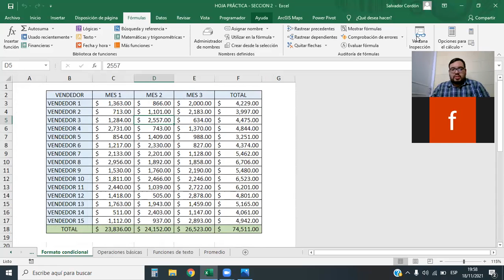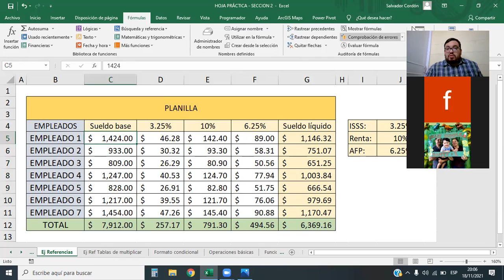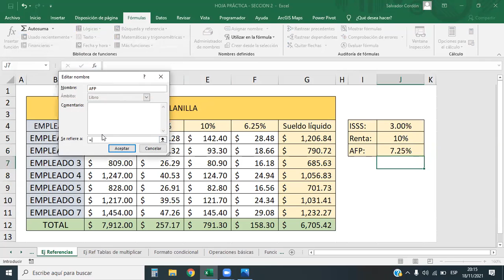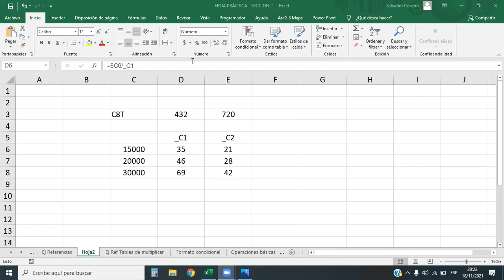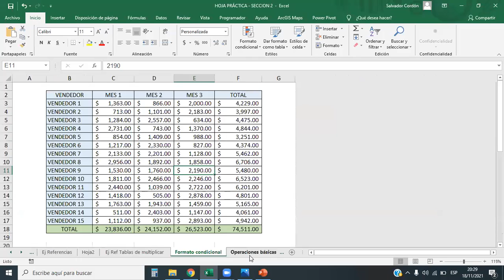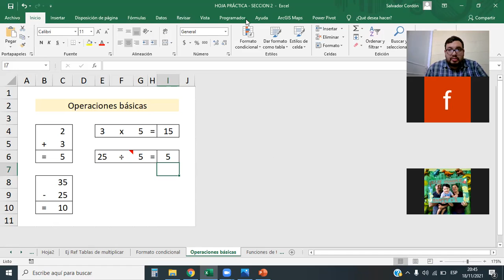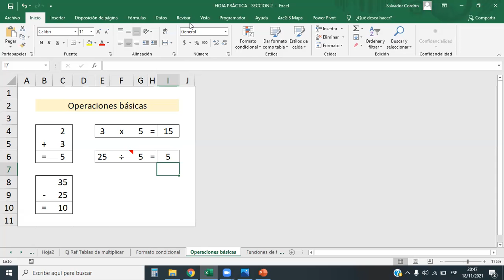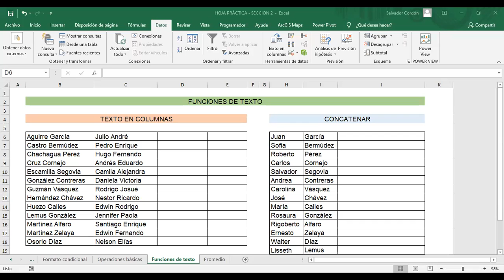Inglés Corporativo - Fórmulas y Funciones - Clase 8